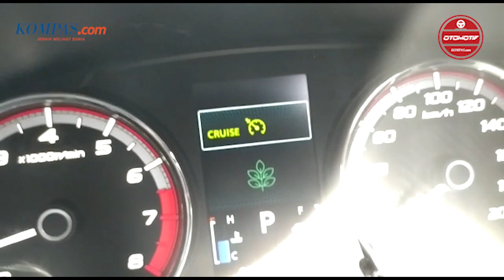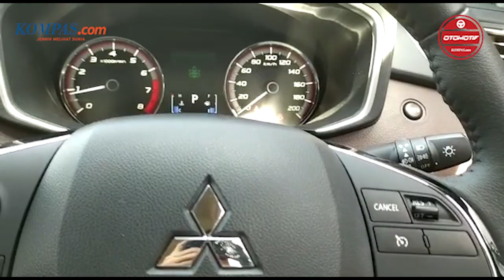Jajal Fitur Canggih di Mitsubishi Xpander Cross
Mitsubishi Xpander Cross menjadi salah satu model yang ditawarkan di Indonesia. MPV rasa SUV ini diberikan fitur yang cukup canggih untuk sekelasnya.

Fitur tersebut adalah cruise control. Bagi pemilik Xpander Cross bisa memanfaatkan fitur ini saat berpergian keluar kota.

Seperti apa impresinya dan bagaimana cara menggunakannya? Simak video ini

Selamat menonton

Kompas.com